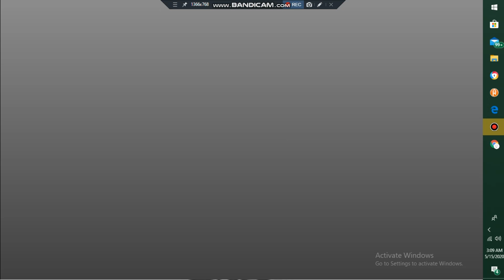Algicosathlon Remastered Intro (for BookDudePlayz)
yoy